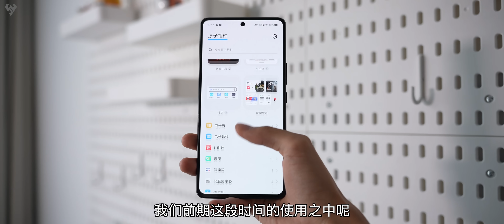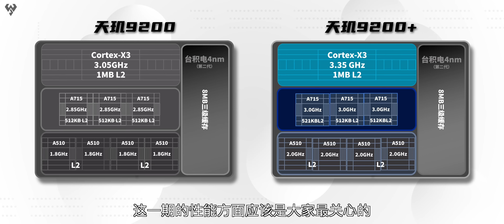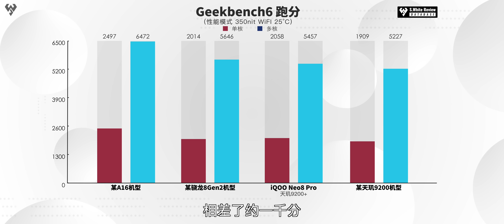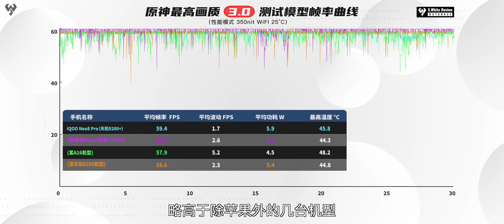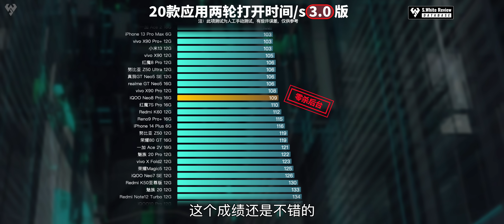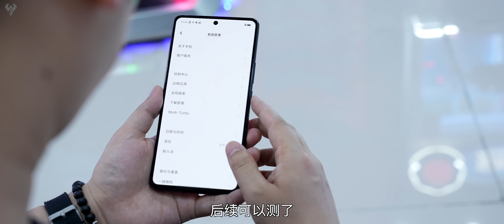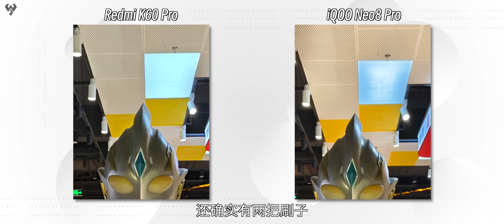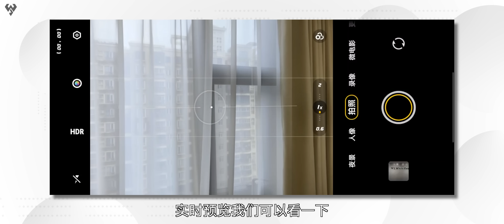「小白」iQOO Neo8 Pro：天玑9200+首测如何？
作为iQOO Neo系列的首款Pro机型，这次在性能、屏幕、影像方面都没落下。同时首发搭载了年中小迭代的天玑9200+，性能升级，落地表现如何？本期实测！记得转发点赞感谢拉～